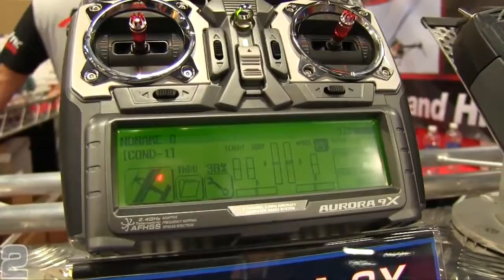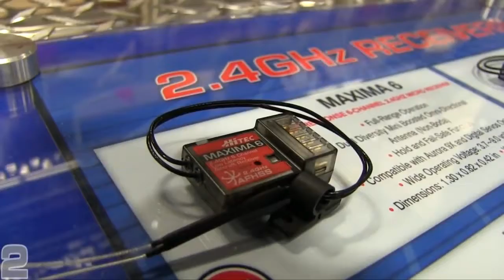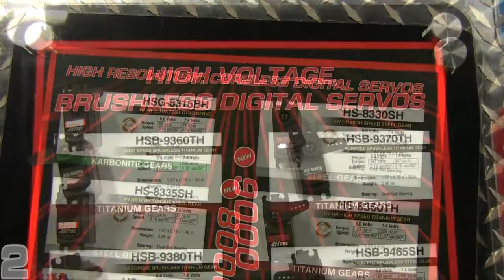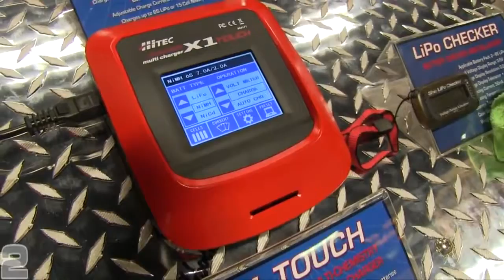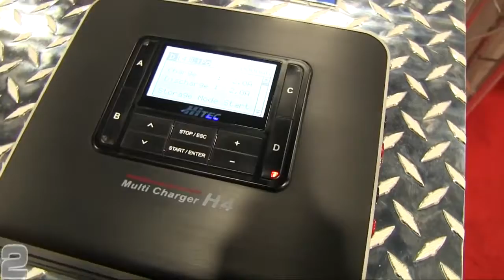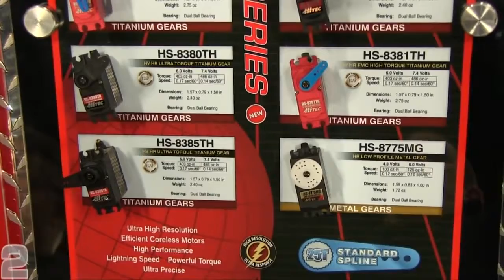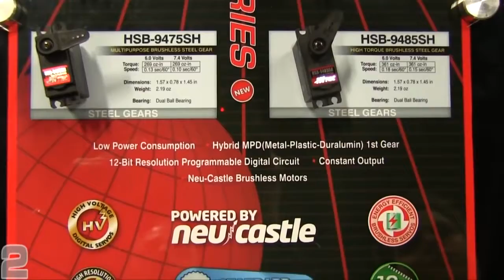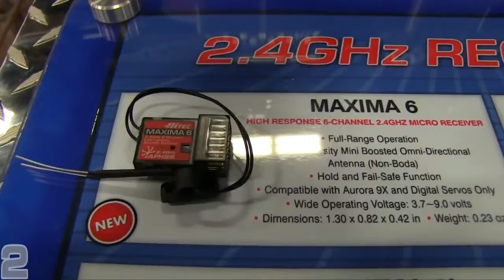Weak Signals 2013 Hitec New Products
Tune in as we get a first hand look at Hitec's new products at the 2013 Weak Signals show in Toledo, Ohio. All rights